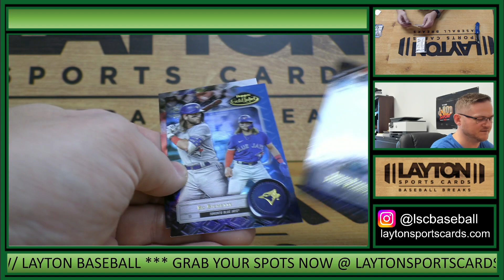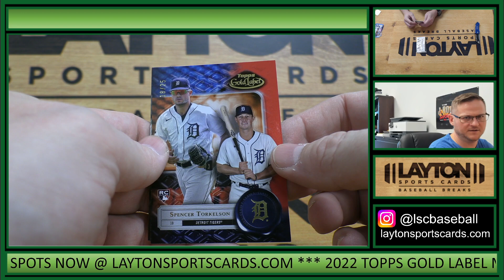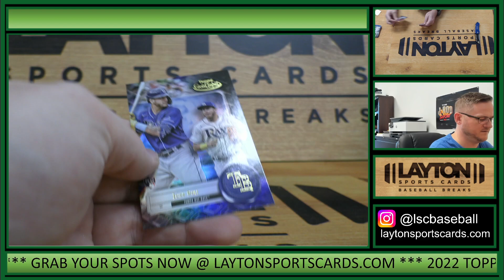1 BOX 2022 TOPPS GOLD LABEL BASEBALL BREAK FOR MICHAEL D